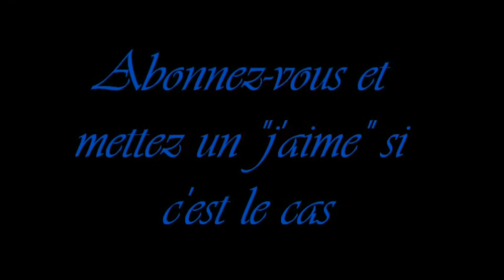[Playthrough FR HD] Alex the Black Cat in-game Far Cry 3 - Episode 67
/!\ RAPPEL : JEU DÉCONSEILLÉ AUX MOINS DE 18 ANS !!! /!\